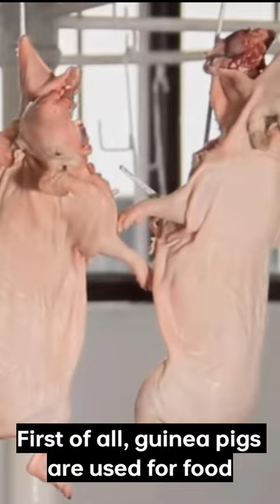Guinea pig - animal facts - Tamil hounds